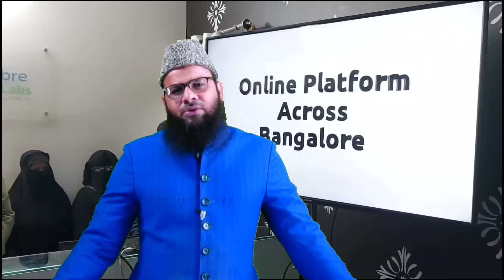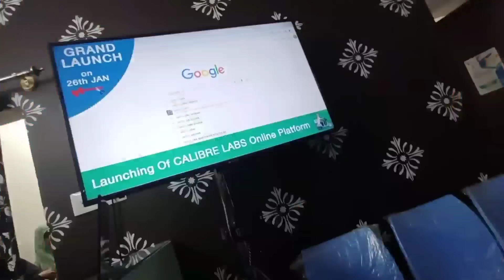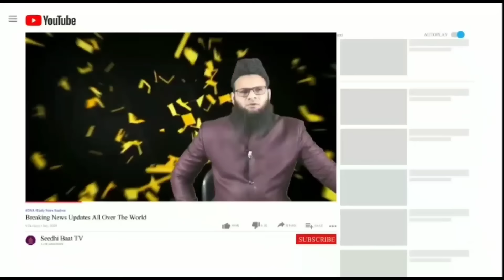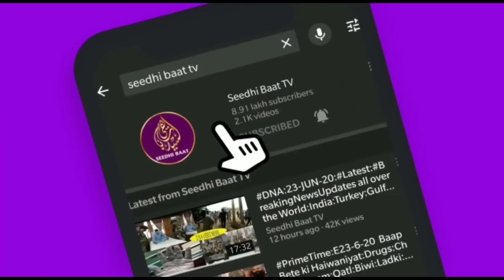27/1/24:Aaj ki Baat KhaasBaat:Din Bhar ki Badi aham aur zaroori,Mulki,aalami,aurRiyasati Khabrein?